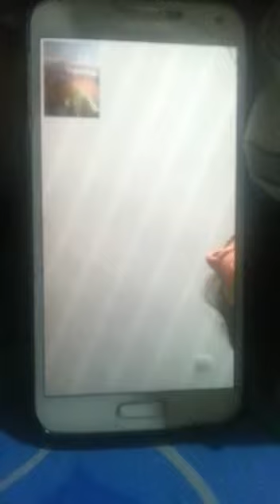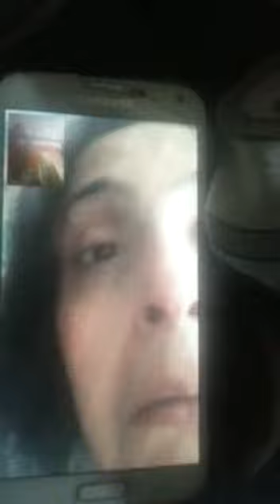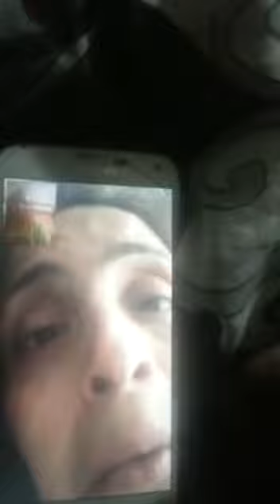SHAZIA LONDON PART 3 LIVE ELAAJ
sagi phuppi ne bhabi or bhatiji ka 20 saal pele se kaam uttara huwa tha.
ALLAH KI MADAD SE PHUPPI JO ZIDA HAI UK ME  OR ISKA AAMIL JO ZINDA HE PAKISTAN ME MUSLIM  ISMAEEL OR IS K BHAIJE HUWE HINDU KO JO MARA HUWA HE PAKRA OR IS K JISM SE BAHER NIKALA
ALHADULILLAH